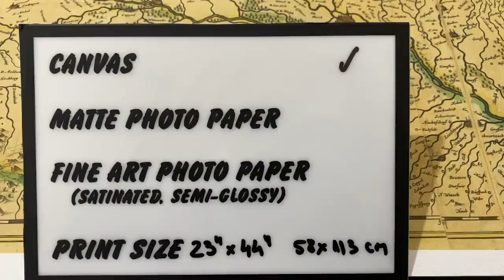Ancient map of Alsace region, 1635 | SKU: 190150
The map "Alsatia Landgraviatus cum Suntgoia et Brisgoia Ger. Mercatore Auctore" was created by the renowned Dutch cartographer Willem Janszoon Blaeu in 1635.  The map title suggests that it encompasses the region of Alsace, a historical territory in eastern France, along with the areas of Landgraviate, Sundgau, and Breisgau, which are located in present-day Germany.